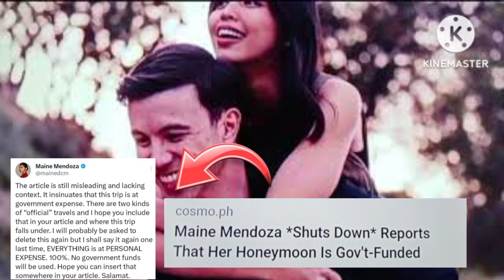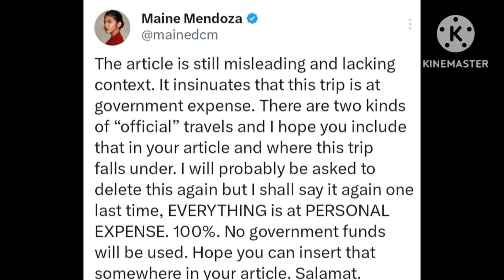OMG ❗ SHOCKING ❗MAINE AT ARJO PINAGUSAPAN ANG HONEYMOON❗HINDI TOTOO ANG SINASABI SA ARTICLE